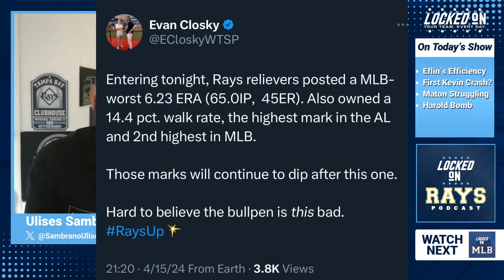Kevin Cash Is 'Okay With Not Walking' Future HOF Mike Trout | Locked On Rays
The Tampa Bay Rays were defeated on Jackie Robinson Day byt the Los Angeles Angels 7-3. Although the game started as a pitcher's duel with the way Zach Eflin and Patrick Sandoval were pinpointing their offerings, by the time the 27th out was recorded, it was anything but that. The Rays had opportunities to score, especially in the 5th inning with bases loaded, no outs and their best hitters coming to the plate but none of them could get the ball out of the infield. Mike Trout opened the game with a big blast, even though first base was open and it could set up the double play. Kevin Cash after the game when asked replied, "I'm okay with not walking Trout there."
Let us know what you think  of this series in the comments!

Follow Kevin Weiss @KevinWeiss_

Follow Ulises Sambrano @SambranoUlises

PolicygeniusCheck life insurance off your to do list in no time with Policygenius. to get your free life insurance quotes and see how much you could save.

Monopoly GO!Get in the game and join your friends. Download MONOPOLY GO! now free on The App Store or Google Play.

Yahoo FinanceFor comprehensive financial news and analysis, visit the brand behind every great investor, YahooFinance.com.

FanDuel
Make Every Moment More.Make Every Moment More. Right now, NEW customers can bet FIVE DOLLARS and get TWO HUNDRED in BONUS BETS - GUARANTEED. Visit FanDuel.com/LOCKEDON to get started.